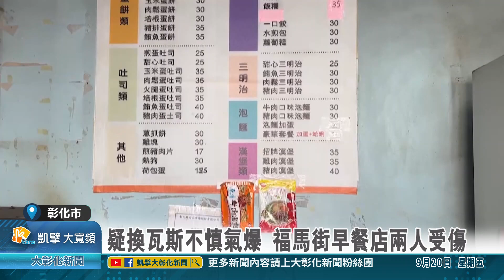1130920 疑換瓦斯不慎氣爆 福馬街早餐店兩人受傷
彰化市福馬街一棟3層樓透天厝早餐店今天早上午7時多傳來氣爆聲響，61歲的老闆娘在1樓廚房疑似更換瓦斯不慎引起氣爆，在外場賣早餐的兒子聽到聲音衝進去救人時不慎被玻璃割傷，幸好兩人都無生命危險，只是這間在當地很出名的人氣早餐店恐怕得暫時休業。